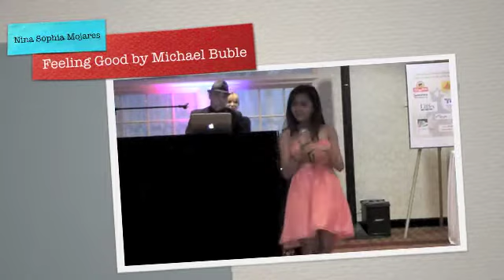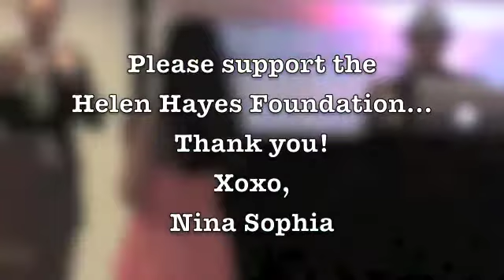Helen Hayes Foundation- Feeling Good by Michael Buble- Nina Sophia Mojares Cover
13 y/o Nina Sophia Mojares performed at the Helen Hayes Hospital Charity Event "Save the Last Dance for Me." She sang "Feeling Good" by Michael Buble and performed a Jive and Rumba ballroom dance routine.

All net proceeds from this fundraiser will support the full range of physical rehabilitation programs at Helen Hayes Hospital in West Haverstraw, New York. The Hospital is the region's largest specialized rehabilitation facility offering hope to people with life altering disabilities such as spinal cord injury, traumatic brain injury, stroke and orthopedic and cardiac conditions.